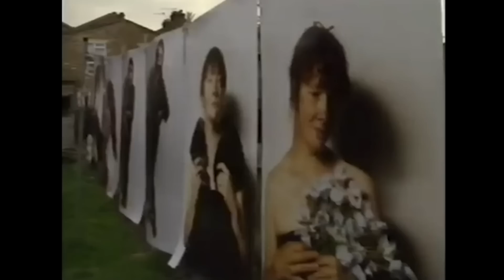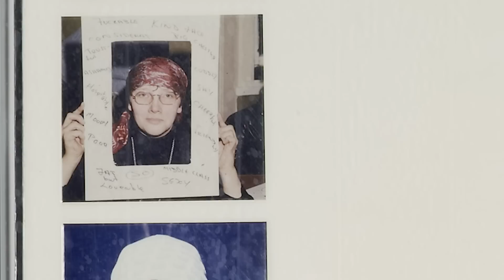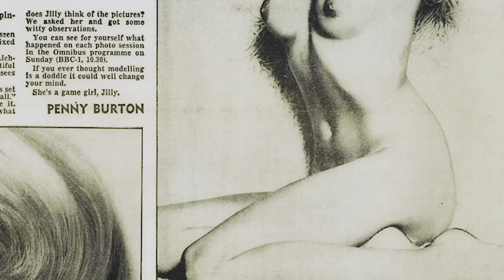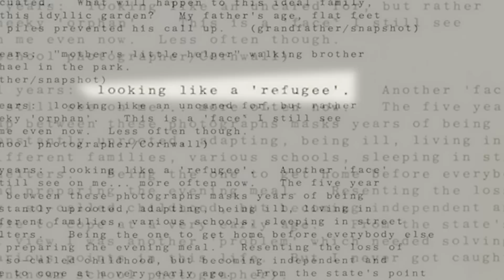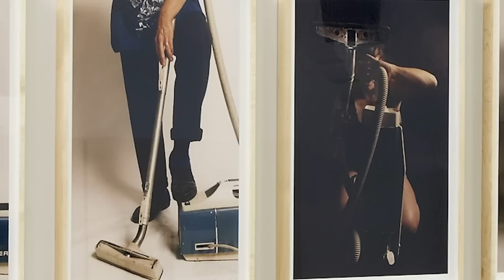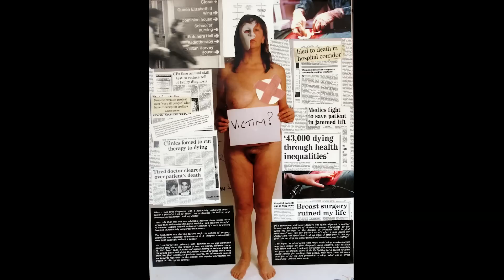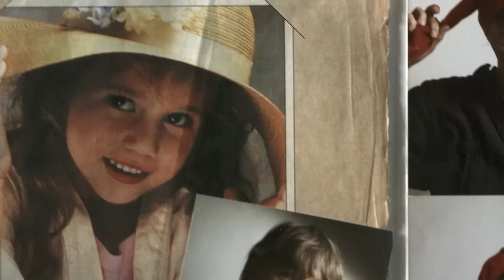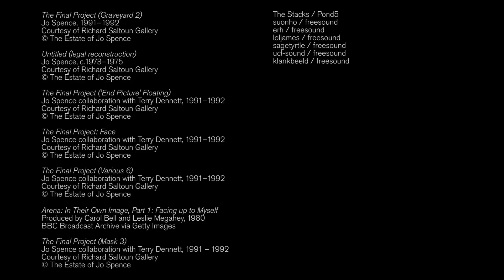Jo Spence: The Feminist Photography | HENI Talks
Jo Spence was a British artist, writer, educator and photographer – although she was quite ambivalent about being termed an ‘artist’. Spence used her camera to shoot and expose issues in culture.

One of the first woman photographers to confront the anxiety of seeing oneself in photographs, this HENI Talk explores how Spence targeted the media’s representation of women – always coded as young, plucked and perfectly made-up – by laying her own body on the line.